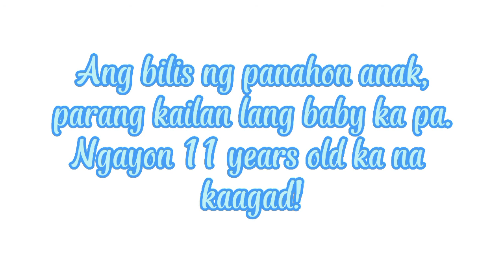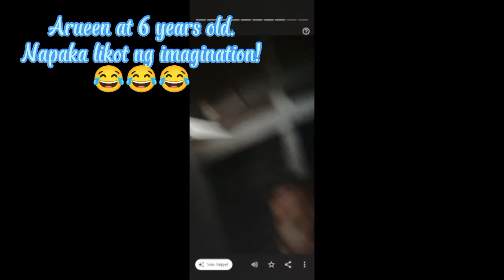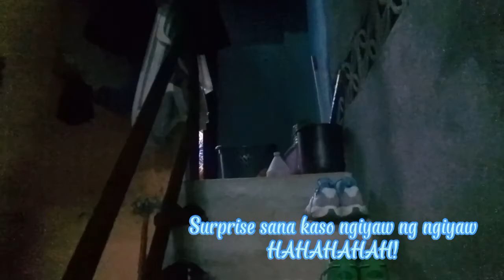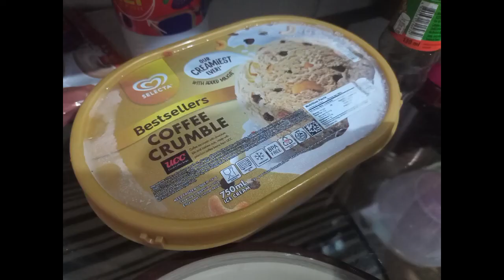Arueen's 11th Birthday Celebration! | Vlog# 9